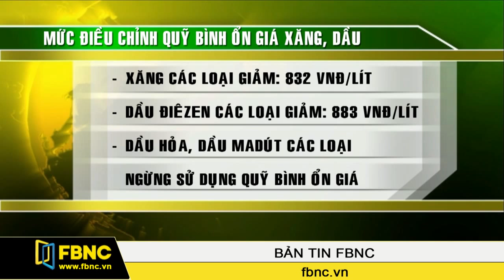FBNC - 27/03/2015: Bản Tin Trong Nước (Phần 2)